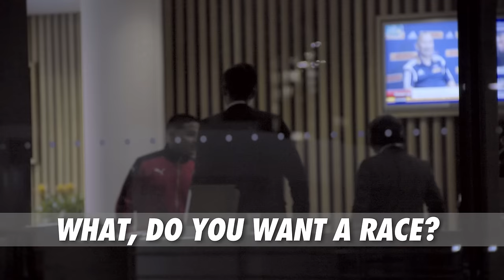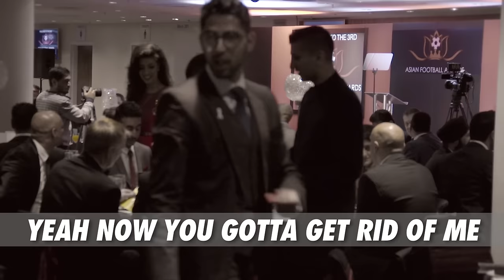Fake Theo Walcott Pranks His Way Into Football Awards Show!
We dressed up Mim Shaikh as Theo Walcott and sent him to Asian Football Awards at Wembley to see if he could blag his way in.